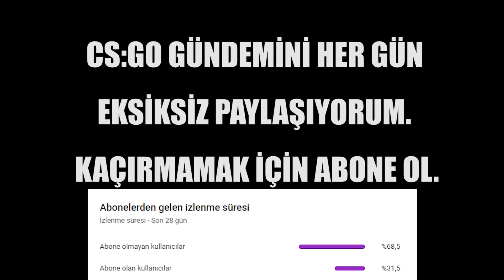İMORR SARHOŞ S1MPLE İLE BERABER CİDDİ FPL GİRİYOR! | Eternal Fire imoRR | CSGO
xantares
imorr
imor
xantares csgo
woxic csgo
cs go highlights
s1mple
woxic
clip highlights
imor fpl
fpl
faceit pro league
maj3r
xfl0ud
xfloud